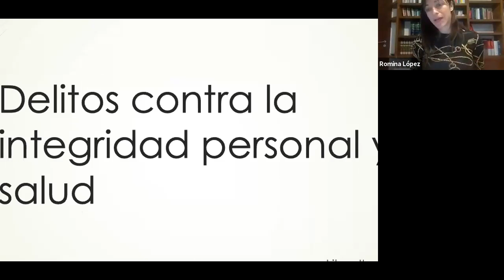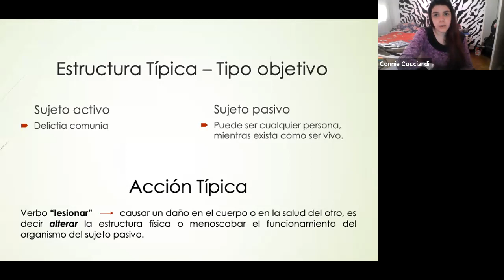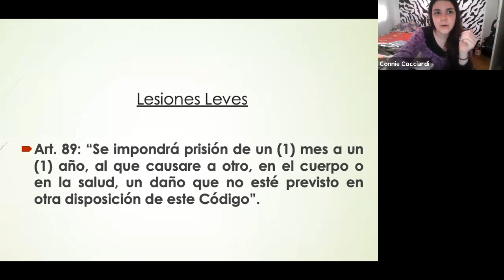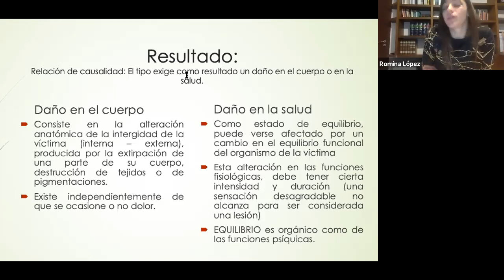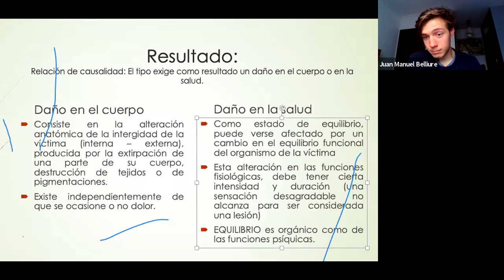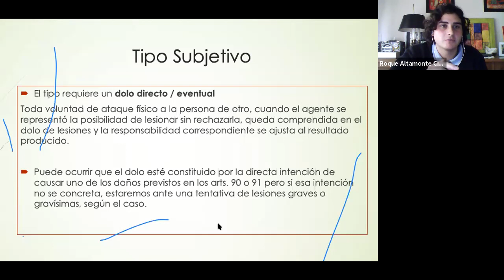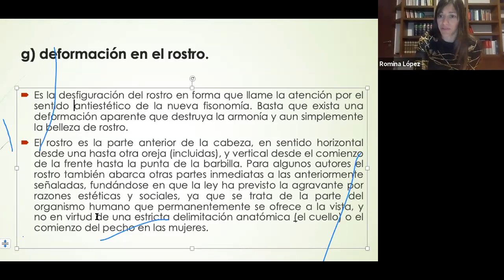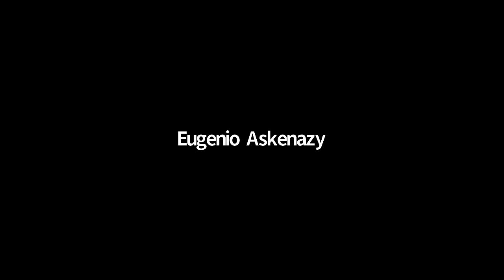09/09 Penal 2 - Dra Lopez